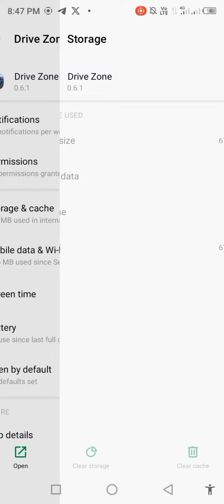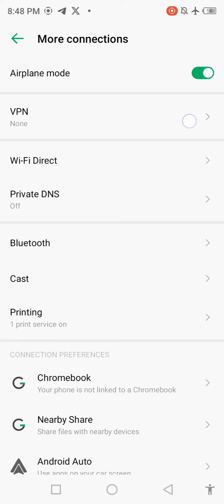Fix Drive Zone Online App Network & No Internet Connection Error Problem Solve 2023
Fix Drive Zone Online App Network & No Internet Connection Error Problem Solve

Fix Drive Zone Online Internet Connection Problem| Drive Zone Online Network Connection Error Solved

how to fix drive zone online

how to fix drive zone online network problem

how to fix drive zone online network connection

how to fix drive zone online network problem solved

how to fix drive zone online network connection problem

how to fix drive zone online network connection problem solved